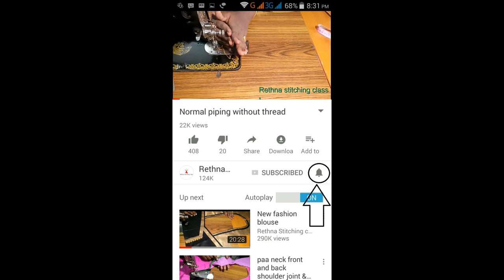Kids frock stitching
This video shows how to cut and stitch this kids frock in a simple and easy way.